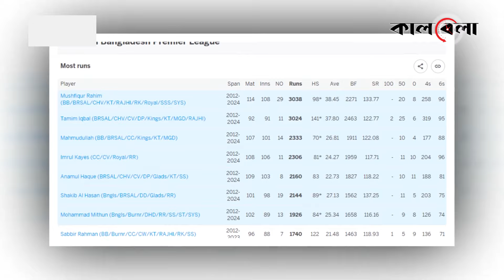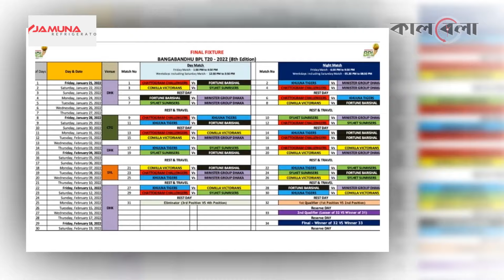বিপিএলে তামিম সাকিবকে ছাড়িয়ে সেরা মুশফিক | Tamim Iqbal | BPL | Kalbela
এ যেন ছাড়িয়ে যাওয়ার লড়াই, সোমবার বাংলাদেশ প্রিমিয়ার লিগের (বিপিএল) ইতিহাসে প্রথম ক্রিকেটার হিসেবে তিন হাজার রান পূর্ণ করেছিলেন তামিম ইকবাল। একইসঙ্গে বিপিএলে সর্বোচ্চ রানও ছিল তার দখলে। একদিন পর অর্থাৎ মঙ্গলবার তিন হাজার রানের মাইলফলক ছোঁয়ার পাশাপাশি তামিমকেও ছাড়িয়ে গেছেন মুশফিকুর রহিম। ছয়েছেন তিন হাজার রানের মাইল ফলক। বিপিএলে তামিম সাকিবকে ছাড়িয়ে সেরা মুশফিক | Tamim Iqbal | BPL | Kalbela